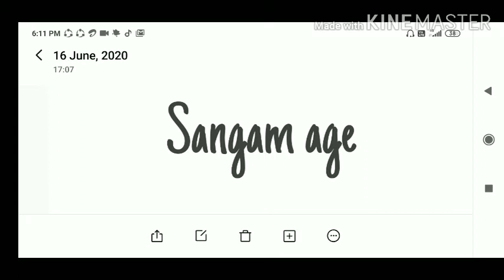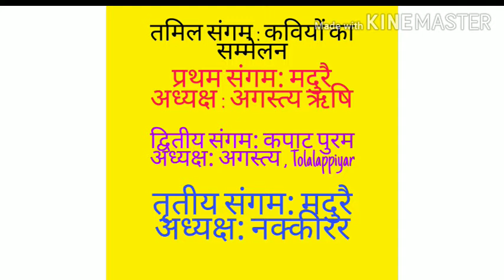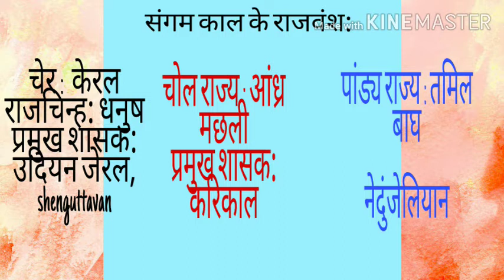संगम काल sangam literature दक्षिण का प्राचीन भारतीय इतिहास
संगम युग
Ancient India history
Dynasties of South of India:
Pandya
Chera
Chola